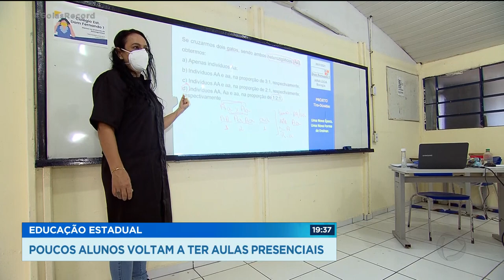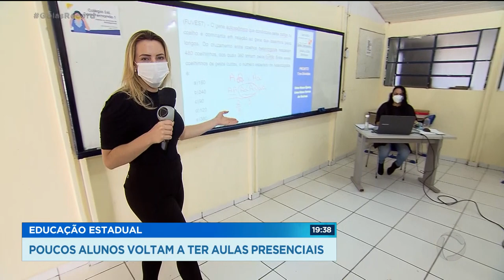EDUCAÇÃO ESTADUAL: POUCOS ALUNOS VOLTAM A TER AULAS PRESENCIAIS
DEPOIS DE QUASE UM ANO,  ALUNOS DA REDE ESTADUAL VOLTARAM HOJE AS ESCOLAS. MAS ESSE RETORNO NÃO É PRA TUDO MUNDO. SÓ TRINTA POR CENTO DOS ESTUDANTES ESTÃO AUTORIZADOS A VOLTAR AS SALAS. E NESSE PRIMEIRO DIA, UM NÚMERO AINDA MENOR APARECEU.